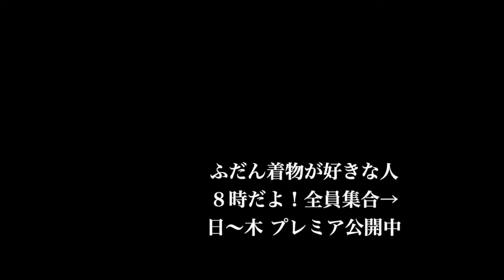いつも着物の下に着てるワンピースはどこで売ってるの？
2/21㈬こんにちは。

雨がかなり降ってますねぇ。

ちょっと寒さも戻ってきてます。

だけど、いつもの２月よりかなり暖かくて、冷え込みも穏やかな日々になってます。

今日は、千織さんの白地の遠州木綿を着てます。

普通生地なのでそんなに暖かくないから、いつもの２月だと着ないんだけどねぇ。

心地よく着てますよ。

- 着物　遠州木綿　千織さん　お仕立て藤工房さん
- 長襦袢　保多織薄地　ギャラリー晏さんお誂え
- 帯　半幅帯　藤工房半幅帯　藤工房さんオリジナル商品
- 帯締め　日々紐　蜜柑色　もたはんはんオリジナル商品
- 半衿　手ぬぐい　濱文様さん
- 足袋　オーダーネル柄足袋　ゑびす足袋さん
- 髪飾り　シュシュ手作り
- 珊瑚のかんざし　ジャムルKさん
- お六櫛　古今堂さん

そして、今日はコメント欄を閉じてからもちょこちょこと過去動画から質問のコメントがある下着について。

私の愛用してる着物下のワンピース。

月下美人さんの商品で、きものの肌着ワンピースって商品です。

色も色々あるのですが、小さなネットショップだけのお店なので、在庫があったりなかったりしてて。

丁度欲しいタイミングであれば良いんですが…

無いときはないんですわ。

詳しくはYouTubeでお話してますので見て頂けたらと思います。

それでは。